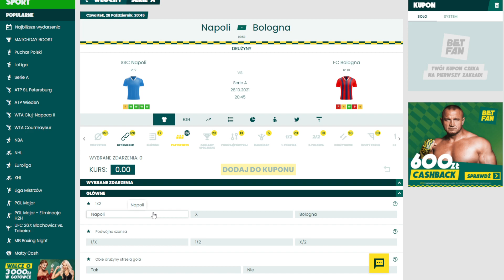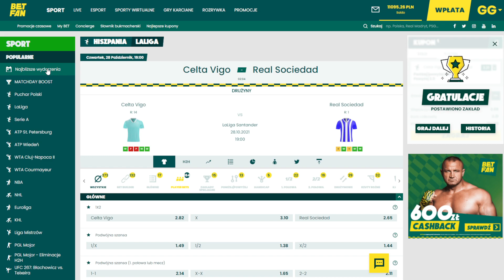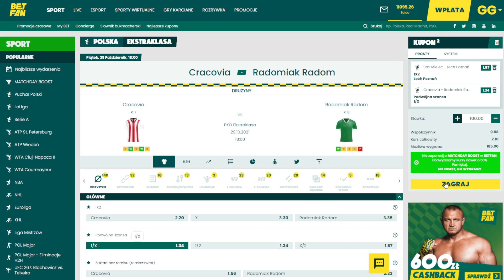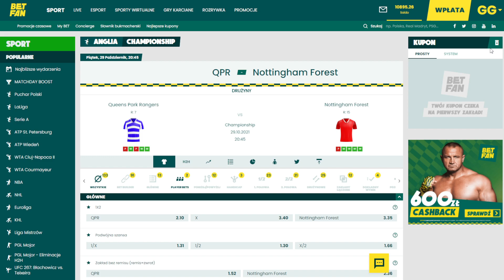Typy na koniec października!